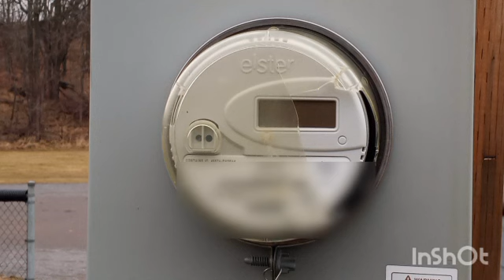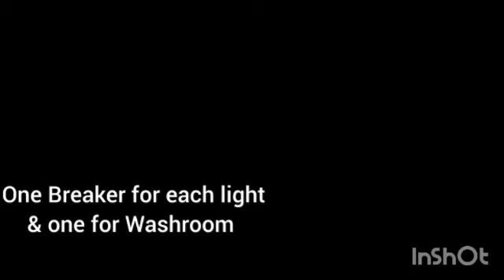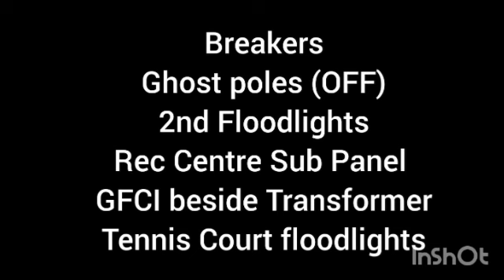Electrical Connections In PH Fairgrounds